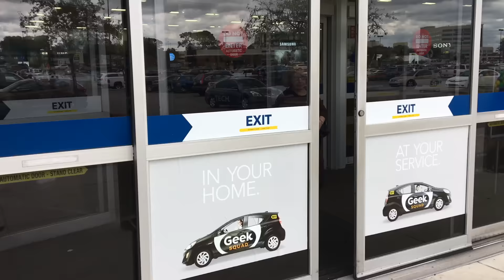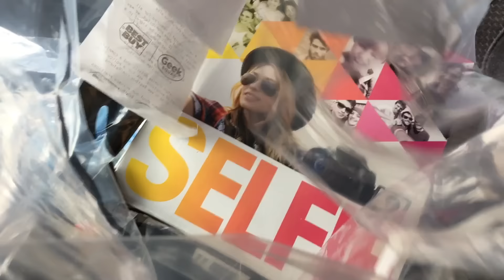My First day Surfing and I got a New DSLR Camera !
VLOG #289- So I finally got to take my Surfboard out for the first time off Pensacola Beach, Florida. It was a great time and I learned a lot about the sport.  Super pumped to continue in the sport of Surfing !

I am a life ADVENTURE VLOGGER. I do my best to post a video everyday. I make videos on what ever is going on at that time.